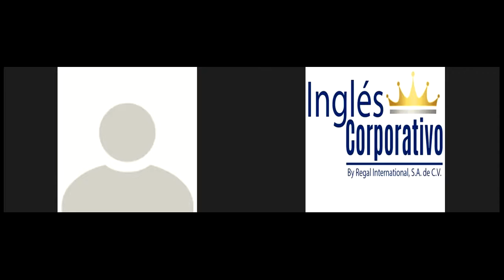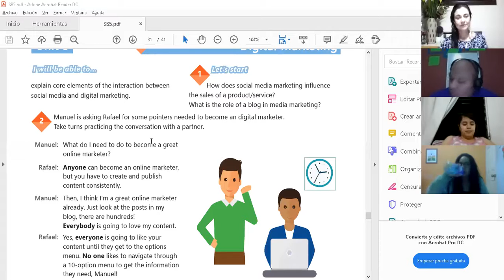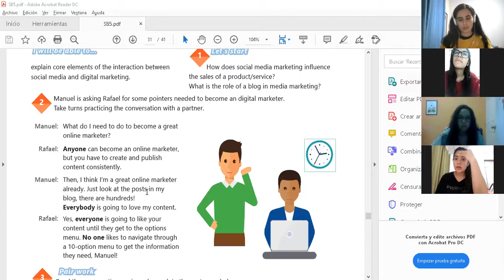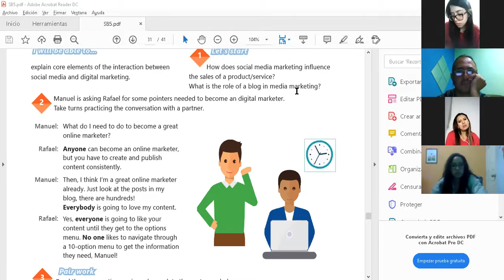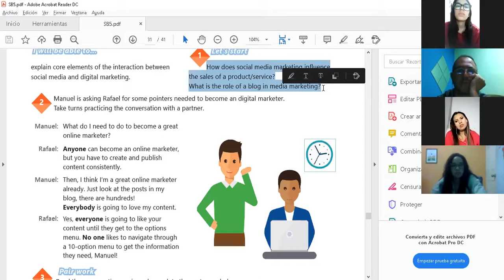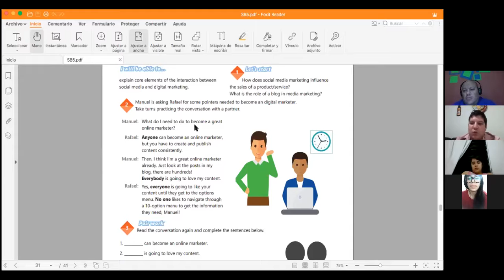Ingles Corporativo-Videoconferencia #20 Indefinite pronouns Pt.1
Videoconferencia #20 Indefinite pronouns Pt.1